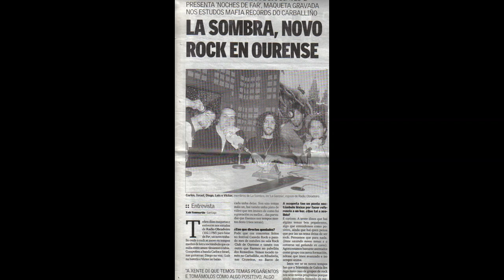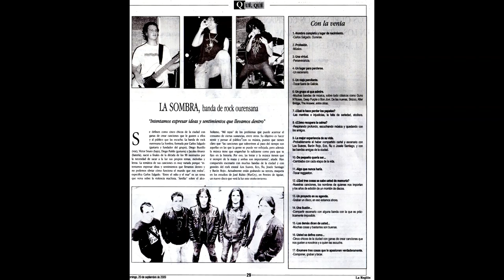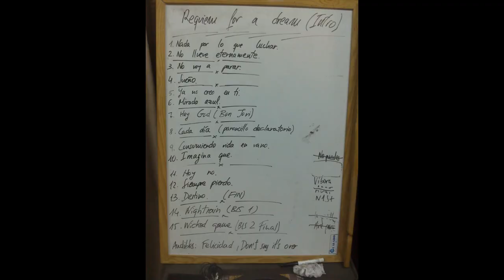Destino (La Sombra)